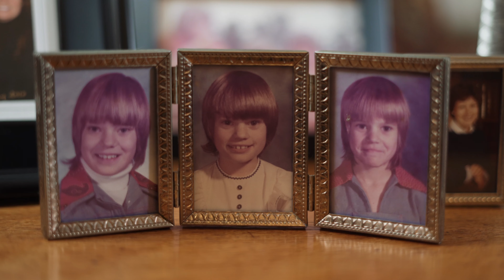Sue Matuszczak Clip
2021 Community Health Hero, Lewis County, NY